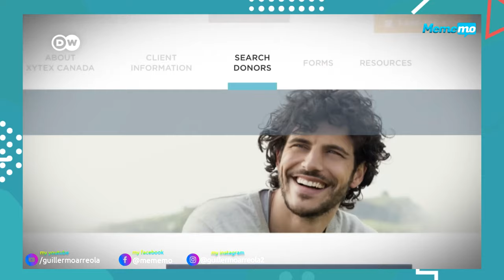600 hijos: La familia más grande del mundo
Imagínate descubrir que tienes 599 hermanos.

Fuente: Dw documentales